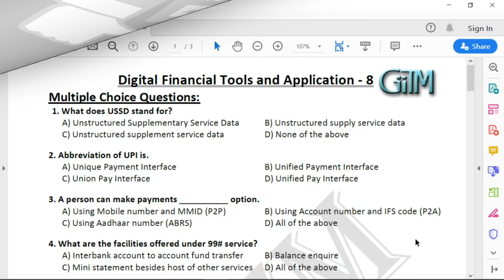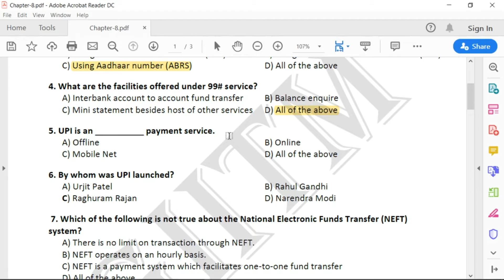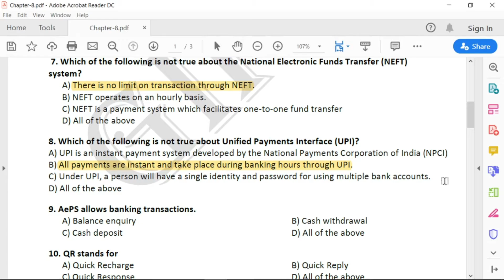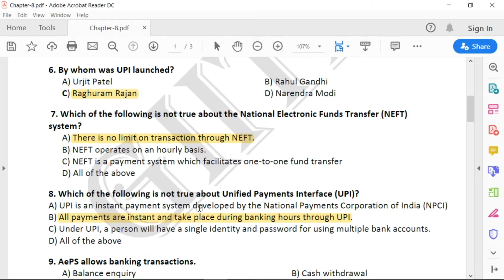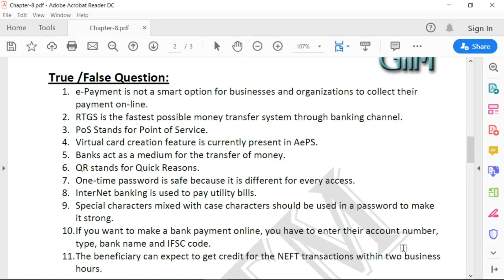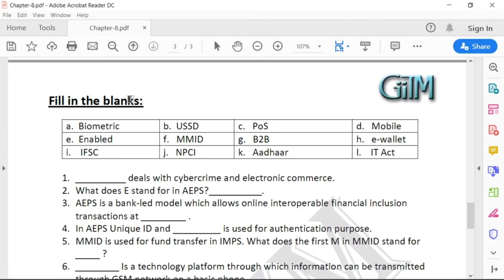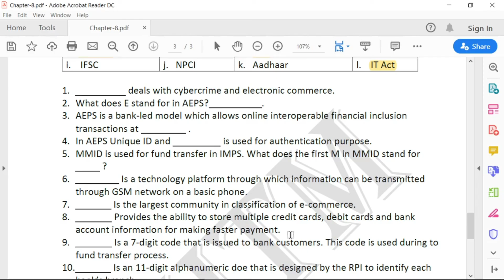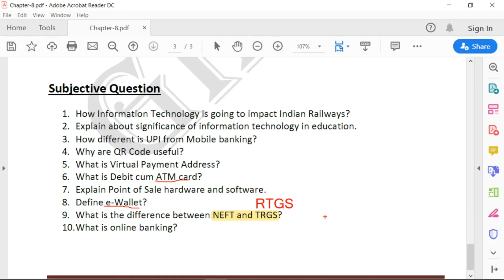# 8 Chapter 8 Most Important Expected Questions (IT Tools & Networks Basics)For O/A Level |GIITM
Chapter-8 Digital Financial Tools and Applications
Topic Cover In this Video:
Most Important Expected Questions For O/A Level
(IT Tools & Networks Basics)
(M1-R5)

Muradnagar, Ghaziabad